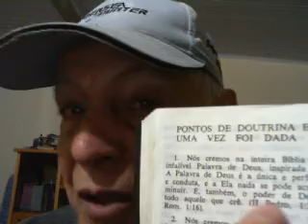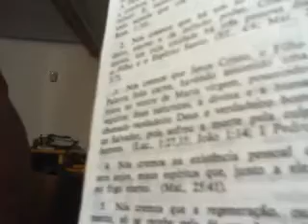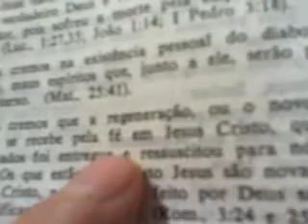CCB - Conversando com a irmã Regiane